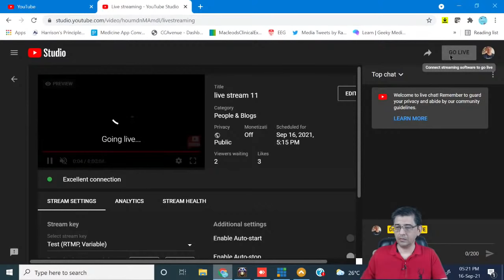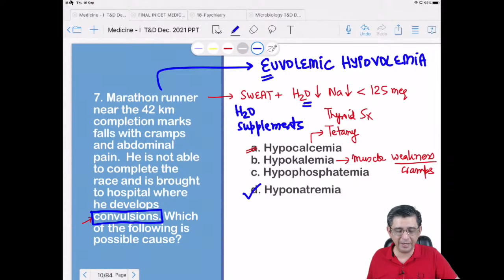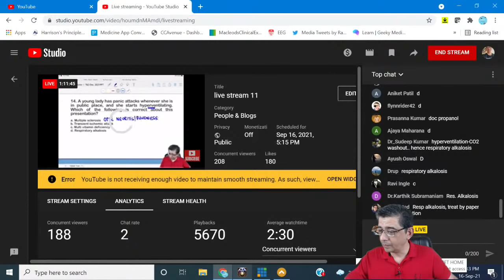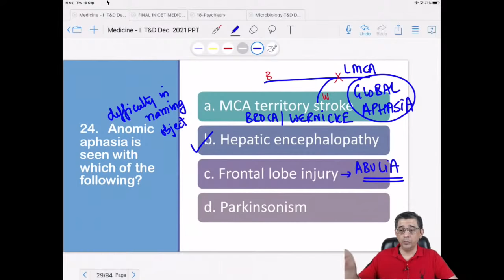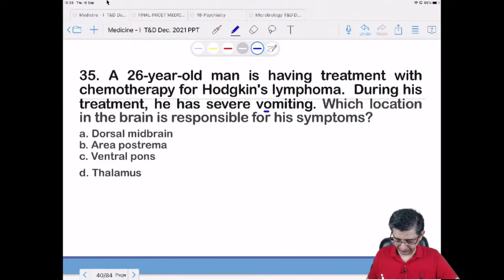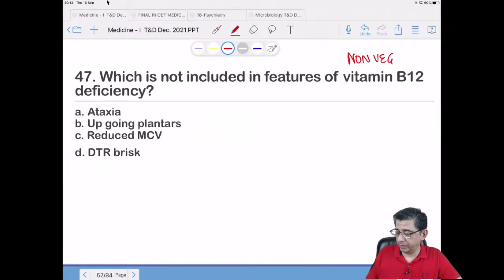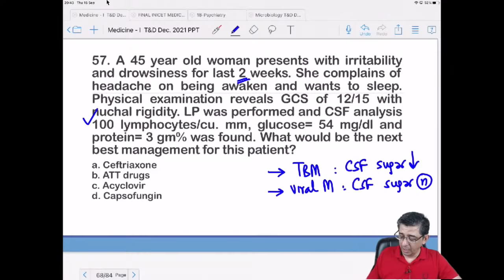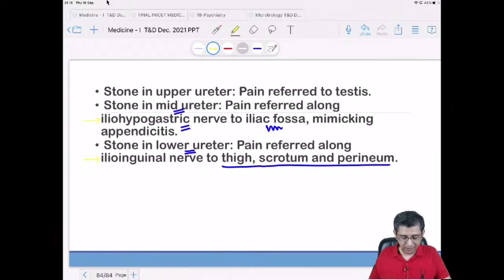Rapid Revision medicine l session 11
Hello Doctors ! The session covers mixed bag question ranging from easy to tricky ones to test your patience and nerves. So sit tight with a pen and paper and keep noting down the errors of judgement that you may make. Keep doing this on a regular basis to come out with Flying colors. You can join my telegram channel for PDF of this discussion  and you shall get to interact with many other educators also on this channel as one stop solution for your doubts. Pharmacology , Pathology, Medicine all at one place to solve your doubts.